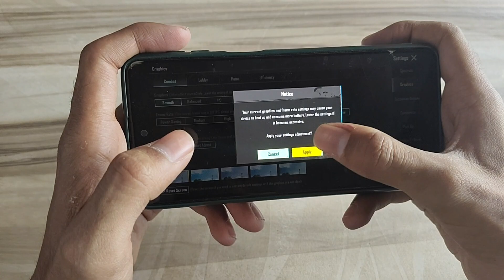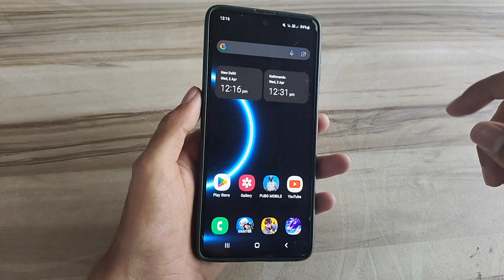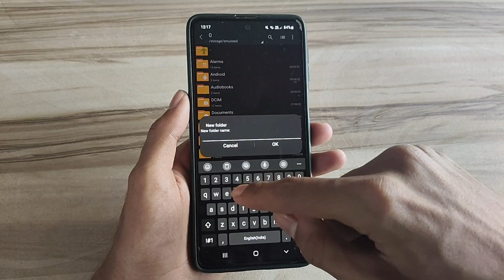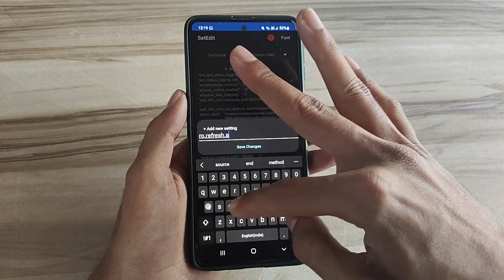Unlock 120fps Android + 120Hz RefreshRate No-Root 100% Working | Max FPS Fix Lag - No Root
lag fix
fix lag
overclock performance
overclock games
overclock android
no root
performance tweaks
boost performance
lag fix
game booster
overclock gpu
overclock device no root
overclock cpu
overclock
performance
optimize android
90fps
tweaks
fix fps drop
120fps
overclock root
root
overclock phone
overclock mobile
90 fps unlocker magisk module
module magisk unlock fps
90 fps support magisk module
90 fps unlock magisk module
magisk modules
90 fps magisk module pubg
90 fps magisk module bgmi
magisk module
module magisk
modul magisk 90fps
90fps magisk modules
90 fps module magisk
module magisk 90fps
90fps magisk module
90 fps magisk module
pubg test
bgmi test